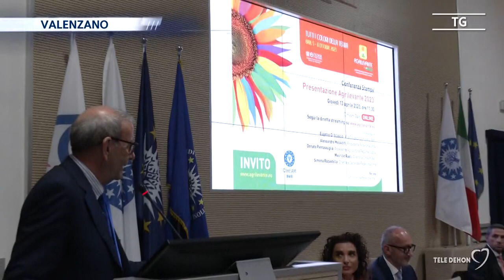Presentazione Agrilevante 2023 - TELEDEHON